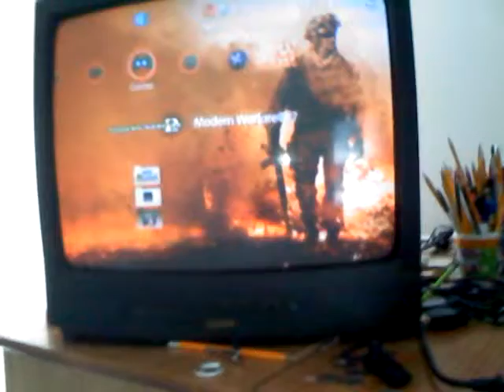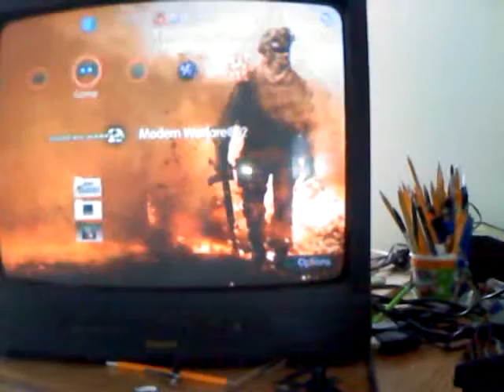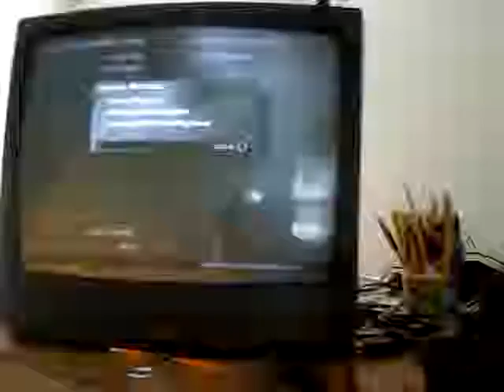Modern Warfare 2 Review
This is my late review for Modern Warfare 2 Sorry for being so late with it when it has been out but I hope you like the review and If you want me to do a video on something just PM me and Ill try to do  it Thank you once again and Please Rate Comment and Subscribe Thak you